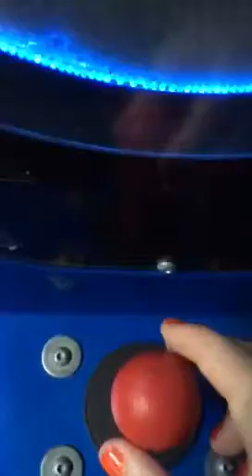RG Mitchell Space Shuttle Kiddie Ride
Made by RG Mitchell in the 1990s, filmed at SeaQuarium in Rhyl on the 6th December 2016.

The plasma thing still works, which is good :)))